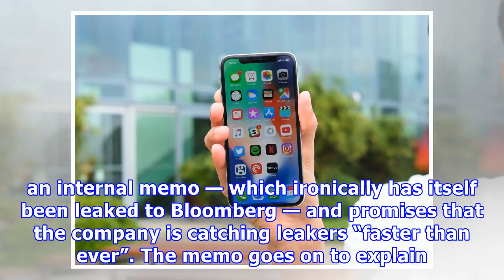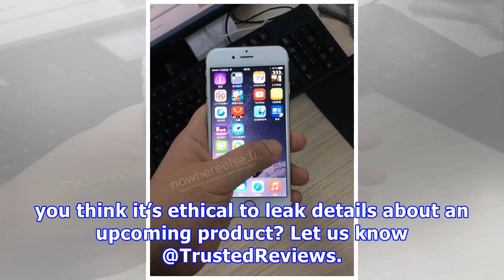Apple warns employees about leaks ahead of iPhone 9 announcement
Apple has issued a stark warning to its employees about the dangers of leaking information about upcoming products, such as the iPhone 9, to outsiders.  The warning was made in an internal memo — which ironically has itself been leaked to Bloomberg — and promises that the company is catching leakers “faster than ever”. The memo goes on to explain the consequences of leaking for an employee. It says that 12 of the 29 leakers it caught in 2017 were arrested, and warned that, as well as losing thei...